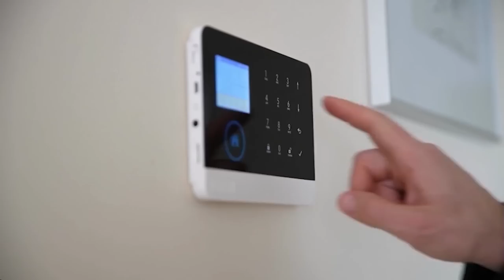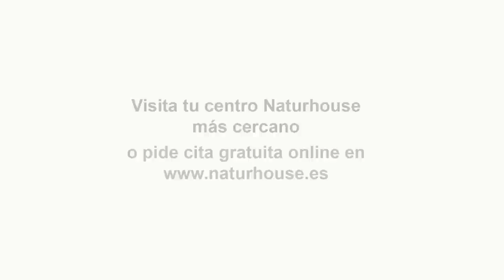💥¡Rebelión en Moncloa!💥 altos cargos abandonan a un Sánchez ante la deriva dictatorial del SÁTRAPA